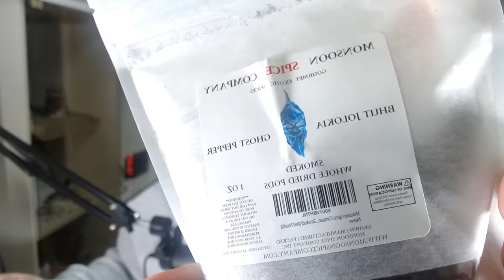INSANE GHOST PEPPER EYE TRACKING CHALLENGE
*ALL WOMEN IN THIS VIDEO WERE RESPECTED TO THE UTMOST DEGREE*

i ate a ghost pepper wing every time i fail the eye-tracking challenge. IT WAS IMPOSSIBLE!!

Today I respect women by undergoing the eye tracker challenge on a video I found regarding twitch streamers. Please enjoy this eye tracking challenge twitch edition. The tracker I used was the tobii eyetracker 4c. You can find this on Amazon for 200 dollars (don't purchase yet, wait till it becomes cheaper).